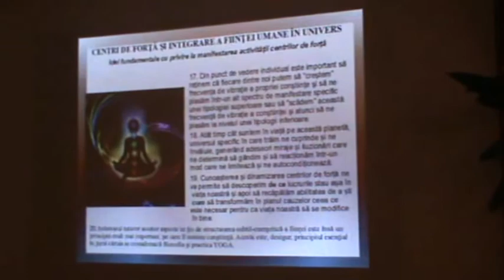YOGA - Liviu Gheorghe: Universul celor 7 centri de forta - p6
Extras dintr-o conferintă susţinută de Liviu Gheorghe în cadrul seminarului "Universul celor 7 centri de forţă" care a avut loc în perioada 3-5 decembrie 2010 la Centrul de Yoga şi Meditaţie KAMALA